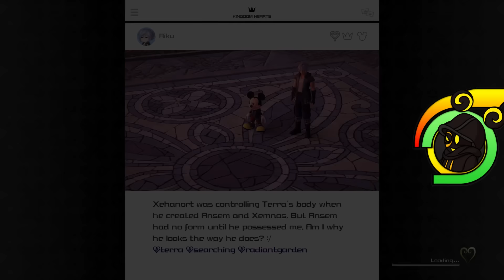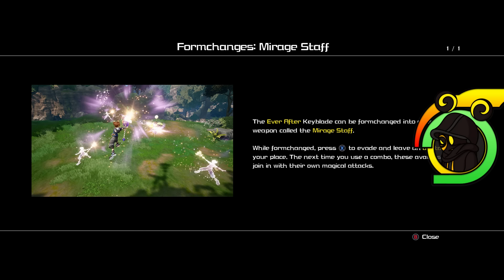TANGLED INTO THIS ADVENTURE!!! | Kingdom Hearts 3 | #3 (Kingdom of Corona)